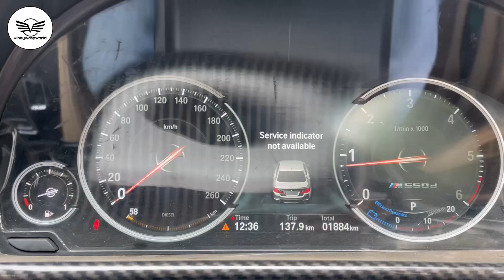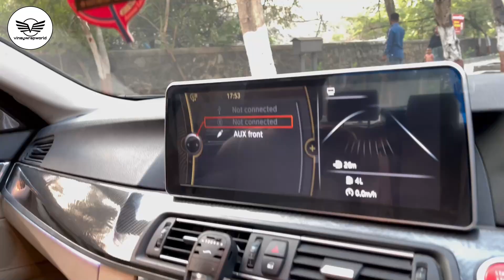FACELIFT BMW F10 Wrap In GLOSS RED | Car Wrapping In India | FACE LIFT BMW 5 series M5 BODY KIT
FACE LIFT M5 BODY KIT
This Car is wrapped by Avery Dennison wrapping vinyl..
Company Name:- Avery Dennison
Colour name:- GLOSS RED
Top condition:- 3 year
Durability:- 5 years
It's air bubble free vinyl.
No damage of your car's original colour whenever you remove this vinyl.

 Address:- Shop no 1 , Ground floor , Abhayam Bulding , Samarth Nagar  , Chunnabhatti East Near Ticket Counter Mumbai 400022